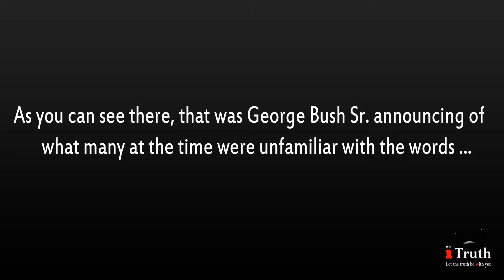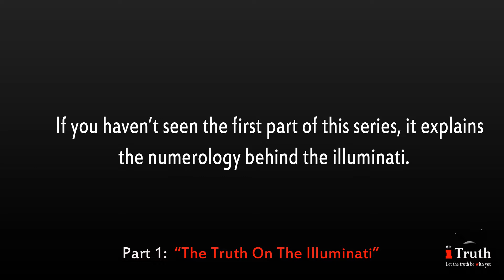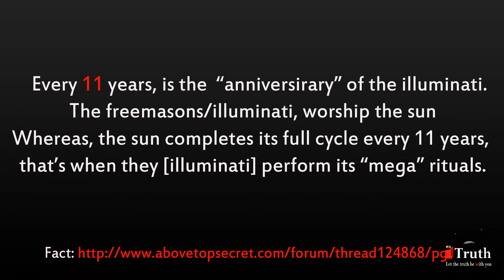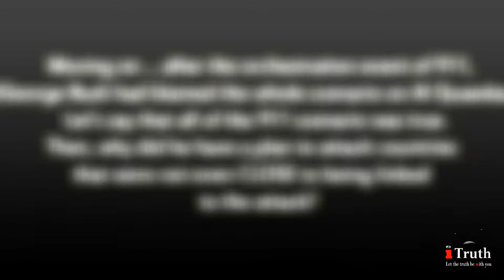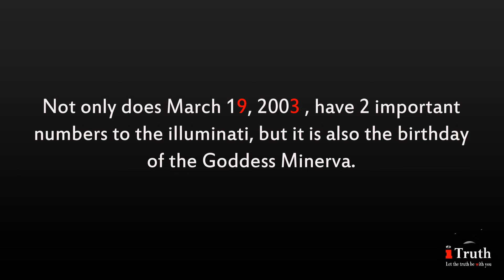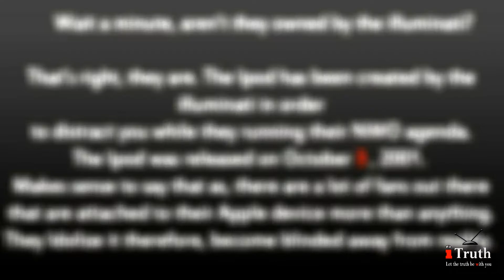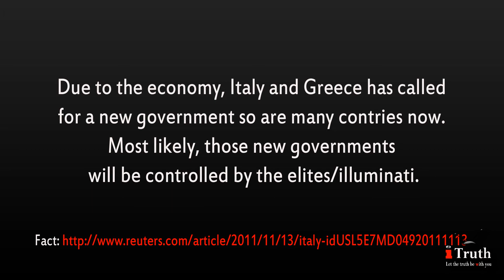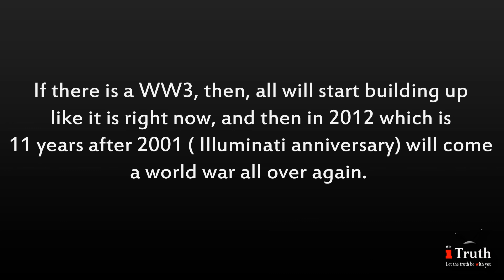Part 2: The New World Order & 2012! (2/2) | EyeTruthTv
I do not intend to infringe copyright.

the new world order 2012 eyetruthtv william what is illuminati conspiracy fema camps